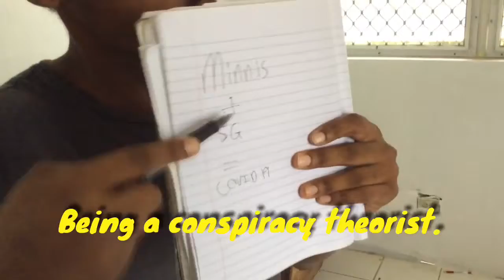Quarantine House! (Episode 00)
ShadoFox : Episode 00

Our adventure begins trapped in quarantine!